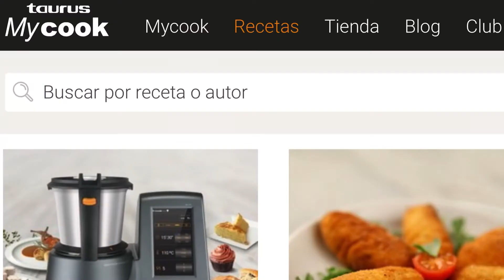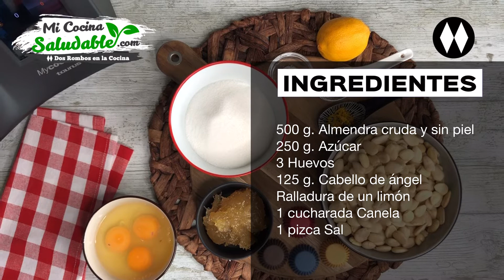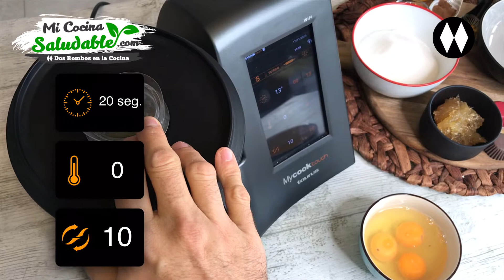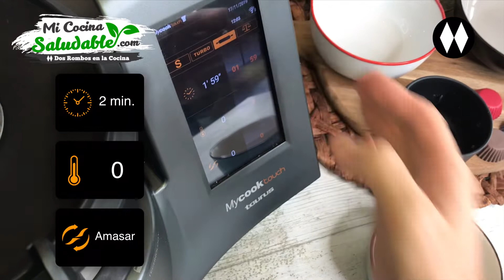Cordiales navideños de almendra con MyCook Touch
Prepara unos espectaculares cordiales de almendra, una receta muy navideña. Es muy fácil con MyCook Touch, mira la receta en este vídeo.

Consigue el MyCook Touch con descuento a un súper precio especial comprándolo en la tienda oficial de Taurus desde

Si pensabas comprarte o regalar un Robot MyCook Touch Black Edition, consíguela con descuento a un súper precio especial comprándolo en la tienda oficial de Taurus desde

Y también dentro de la familia MyCook, puedes adquirir el MyCook One con descuento a un súper precio especial comprándolo en la tienda oficial de Taurus desde

Como todas las recetas que estoy haciendo en el canal, ya la tienes disponible en la comunidad Mycook, así que puedes acceder a ella desde la App, la web o desde el mismo buscador que tiene el Robot y buscarla para ponértela como Favorita, la encontrarás con el nombre de "Cordiales Navideños de Almendra" y también directamente en este enlace

Si te gusta este vídeo, por favor, déjame un me gusta, escríbeme un comentario y suscríbete a este canal y activa la campanita para que Youtube te avise cuando haya nuevo contenido y así no te lo pierdas.